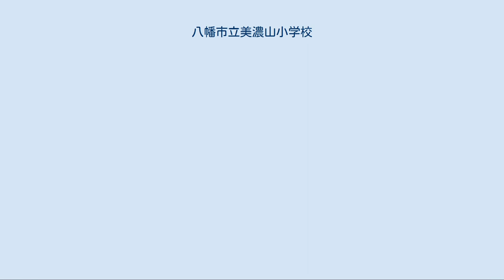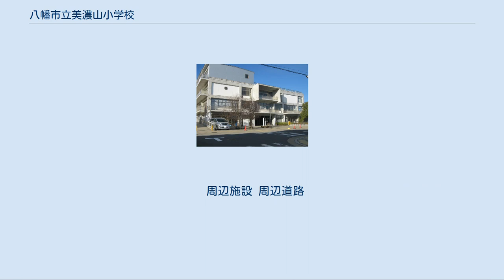八幡市立美濃山小学校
八幡市立美濃山小学校（やわたしりつ みのやましょうがっこう）は、京都府八幡市欽明台西にある公立小学校。
 八幡市南西部の美濃山地区・欽明台地区などを校区とする市立小学校である。
京阪東ローズタウンの開発に伴う人口増加により建設された。
2002年に開校したが、それまでの市立学校にはない新しい発想で設計されている。
 コミュニティーセンター併設 市内2番目のコミュニティーセンターとして、美濃山コミュニティーセンターが1階に開設された。
ホールと研修室があるだけでなく、住民票の発行など地域の窓口としても機能している。
 完全バリアフリー化 校舎内外の段差を解消するだけでなく、身体障害者用トイレ（校舎各階と体育館、プール）やエレベーターを設置することにより、完全バリアフリー化が達成されている。
 児童の安全に配慮した設計 職員室が通学路、グラウンド、プールが見渡せる位置に配置された設計となっている。
正門には開校当時から防犯カメラが設置されている。
 環境に配慮した設計 天然ガスコージェネレーションシステムを設置することにより、二酸化炭素発生量削減に貢献している。
屋上緑化や雨水利用も行われている。
建設時にはできるだけ自然の傾斜地を利用して発生残土を抑制し、廃タイヤ等を原料とする舗装が導入された。
 給食室のドライシステム化 開校に伴い市立小学校初となる、完全ドライ方式の給食室が導入された。
完全ドライ方式とは調理場を常に乾いた状態に保つ方法で、食中毒の原因となる細菌の繁殖を抑える効果が期待できる。
2010年7月の時点で市立小学校の給食室ではくすのき小学校と中央小学校がセミドライ化されているが、完全ドライ化されているのは美濃山小学校のみとなっている。
ちなみにこの給食室は停電した状況でも、コージェネレーションシステムの自家発電機能を利用することにより、調理が可能となっている。
 民間企業による立て替え建設 民間企業の京阪電気鉄道が建設費用の立て替えを行い建設された。
八幡市の小中学校は1970年代、1980年代の人口急増期に立て替え制度を利用して建設が行われたものが多い。
結果として円滑に学校建設が行われ、当時各地でみられたプレハブ校舎建設の回避に役立った。
しかし、それらは日本住宅公団（現都市再生機構）や財団法人山城学校建設公社などの公的機関によるもので、民間企業による立て替え建設の事例は美濃山小学校が初である。
 八幡市では公立学校選択制が導入されていないため、美濃山小学校卒業後、市立中学校への進学は自動的に男山東中学校となる。
 周辺施設 周辺道路